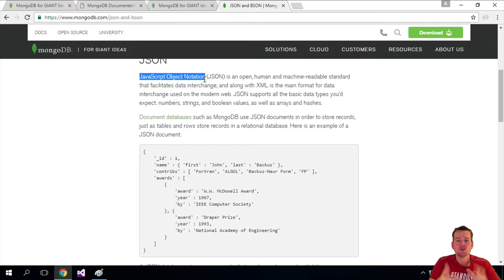Json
This Series is about building Full-stack Web Applications in Javascript, using a MongoDB, ExpressJS, NodeJS as a Rest API.
In the next series we will be using a few different frameworks like Aurilia, Angularjs that uses the created REST API to consume and manipulate the data in our Mongodb.

In this, the first part of the Series, the focus will be on explaining what a MEN REST API is all about and learning about the Mongo, ExpressJS and NodeJs